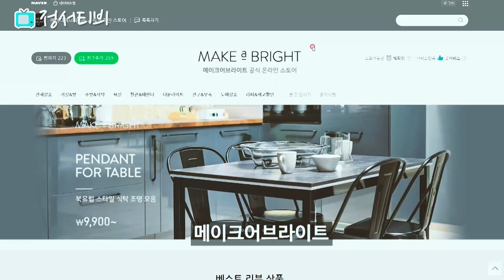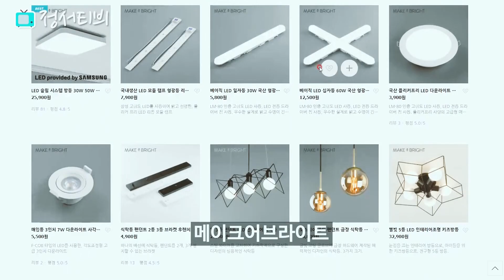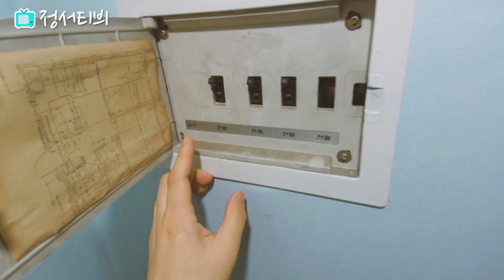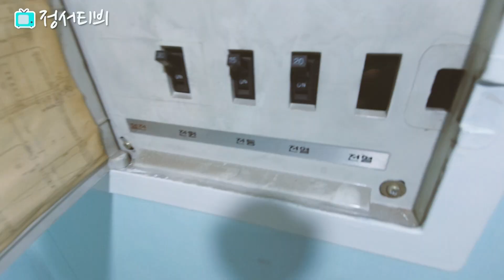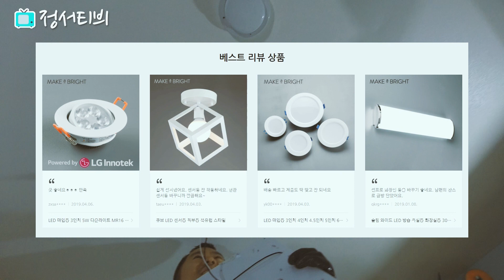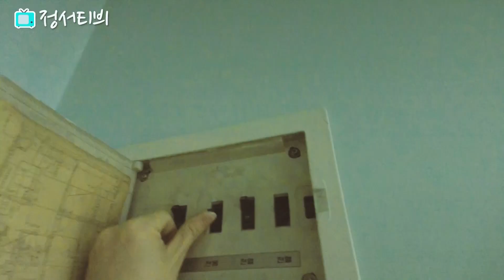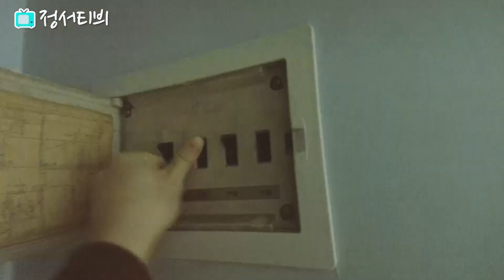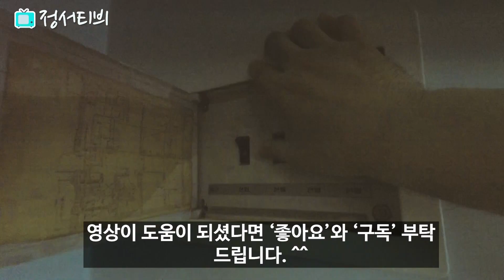LED등으로 셀프 교체 / (풀버젼)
-전등 구매 온라인 스토어-
메이크어브라이트

LED전등 교체 Full 버젼 영상 입니다.
안녕하세요 정서TV 입니다.
아는 형 집에  형광등 전체를 LED로 교체 하였습니다.